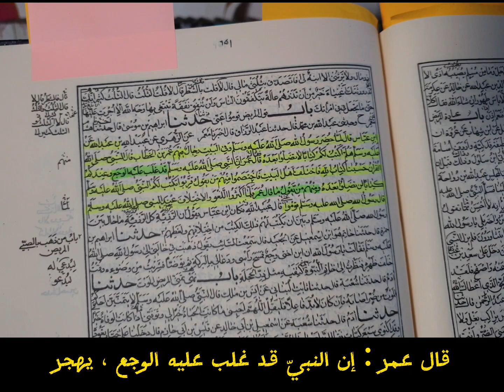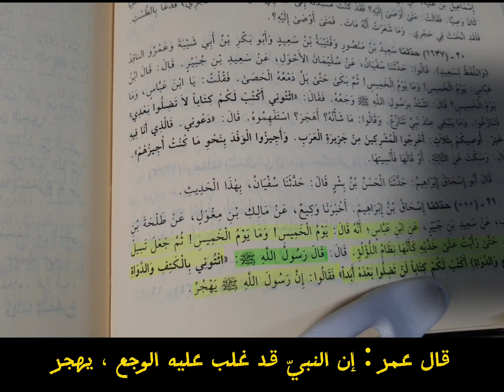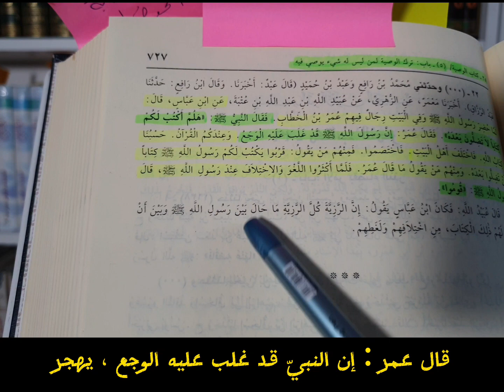مظاهرات جوكرية ضد النبي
اتصال ثائر_الدراجي على قناة_صفا سنة ٢٠٢٢

حول ما قام به الجوكرية في العهد الاول للاسلام حيث هجموا على النبي صلوات الله عليه وآله بابشع الاوصاف
امر النبي باحضار دواة وقلم ليكتب لهم كتابا لن يضلوا بعده ابدا ...
فصرخ الجوكرية ؛ ( حسبنا كتاب الله ) لا تسمعوا للنبي ان النبي ليهجر وقد غلبه الوجع...
بدأت العصابات الجوكرية تؤيد هتاف عمر حتى اكثروا اللغط  و الصراخ فطردهم النبي بعد ان تجاوزوا كل الحدود ضده بقيادة عمر